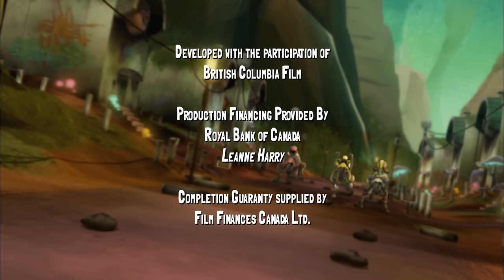Endangered Species [FULL EPISODE] | Slugterra: Episode #11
Long thought to be merely a legend, an Enigmo Slug has finally been spotted. The bidding is high for this rarest of all slugs, and so is the competition to be the first grab it! Eli and the gang actually beat Slugterra’s most vicious slug hunter to the prize–only to find that the hunter is now hunting them!